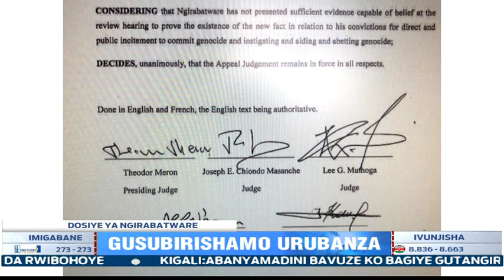Ikiganiro ku isubirishwamo ry'urubanza rwa Augustine NGIRABATWARE